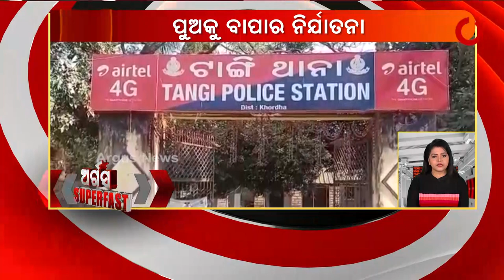Argus SuperFast | 5 Dec 2021 | Argus News